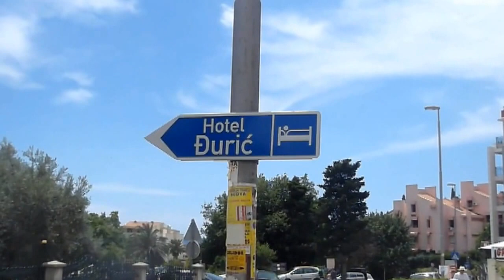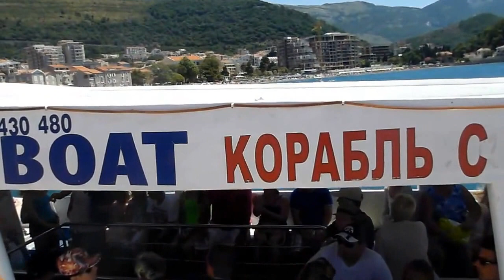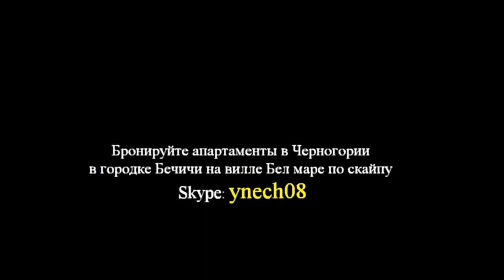Черногория Петровац (Montenegro Petrovac)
Петровац - это уютный курортный городок в Черногории. Петровац расположился в окружении оливкомых рощ и густых сосновых лесов. Поэтому климат очень мягкий. Красноватый песок на пляже делает Петровац особенно привлекательным Это тоже интересное для Вас: